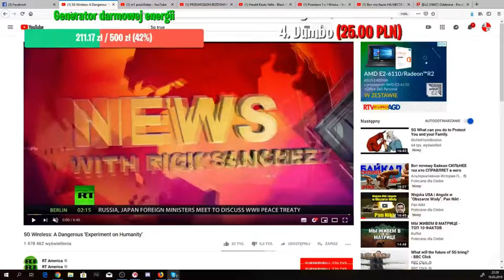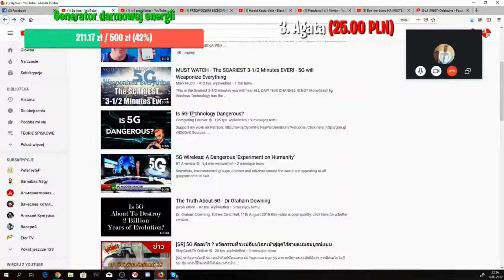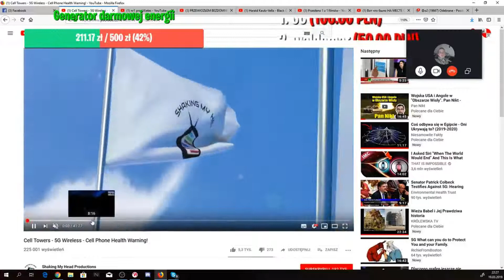Dymy! Szuria się kłóci na live [Reupload]